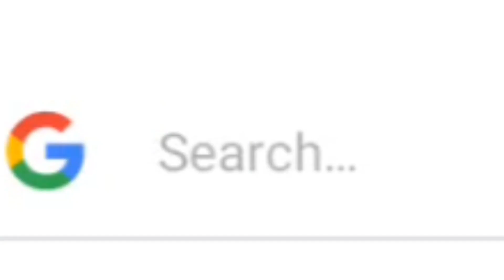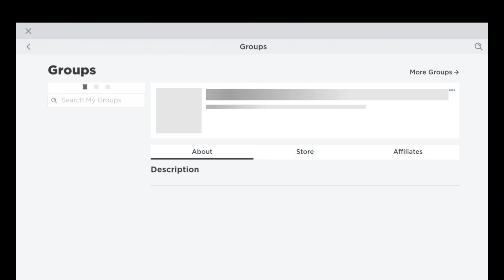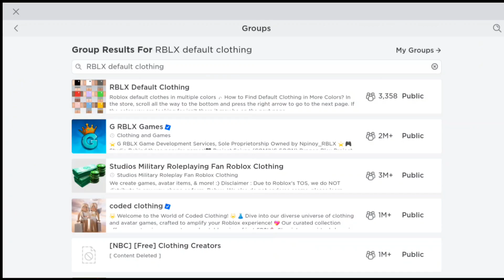That girl obsessed with everything she sees